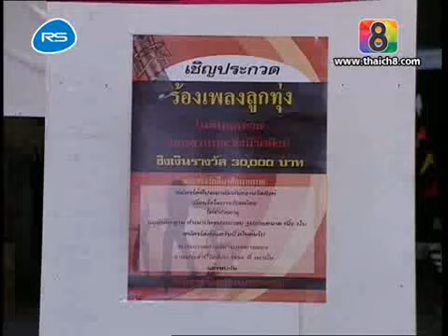ราชินีลูกทุ่ง ตอนที่3 1/4 | ช่อง8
ละครฮิตช่อง8 "ราชินีลูกทุ่ง"